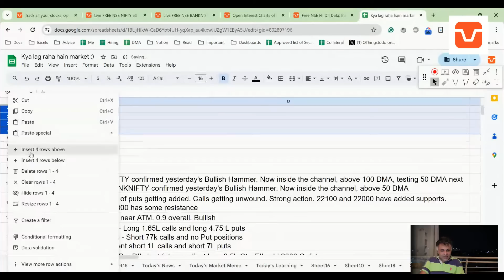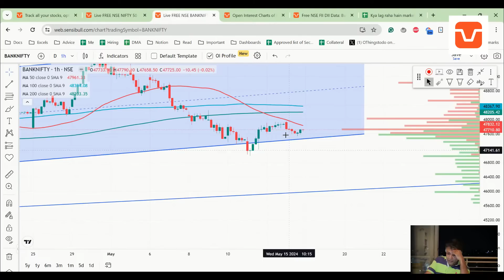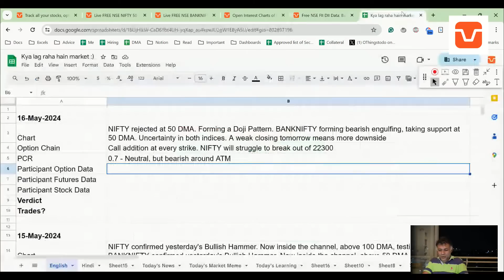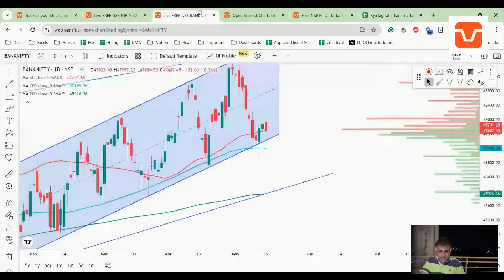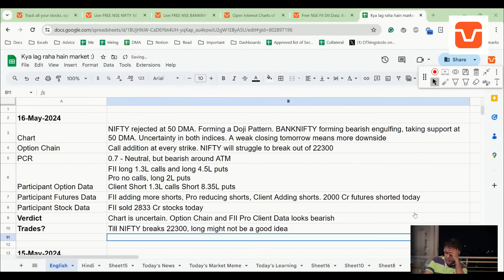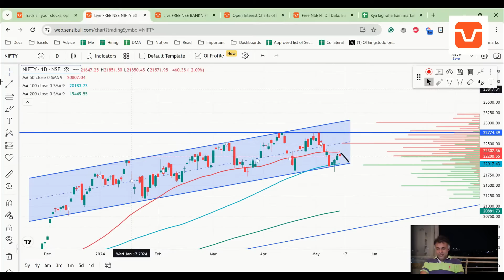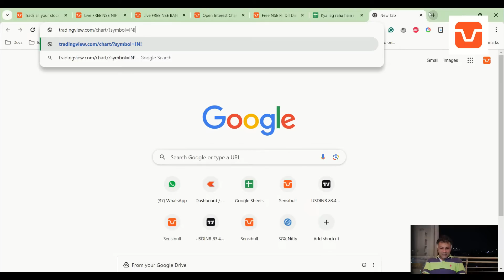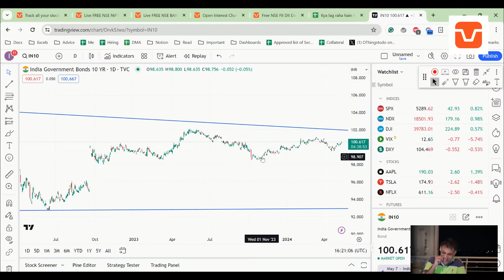NIFTY and BANKNIFTY Analysis for tomorrow 16 May